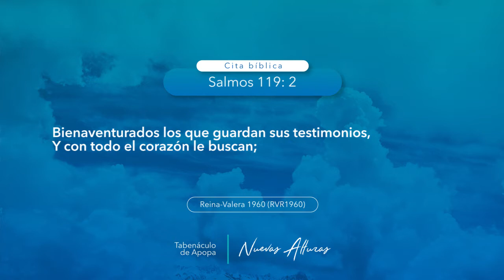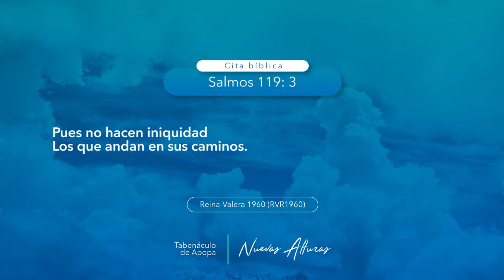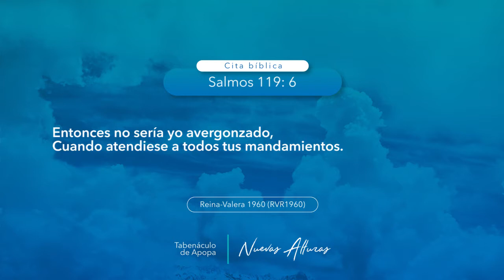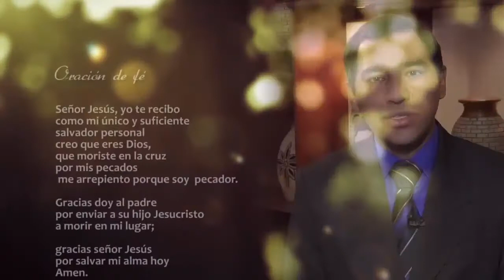0814 | El poder de la palabra de Dios | Salmos 119:1-6 | Pastor Toby Jr | 220418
11 Aniversario.

Tema: El poder de la palabra de Dios.
Cita bíblica: Salmos 119:1-6.
Predicador: Pastor Toby Jr., TBB Central.